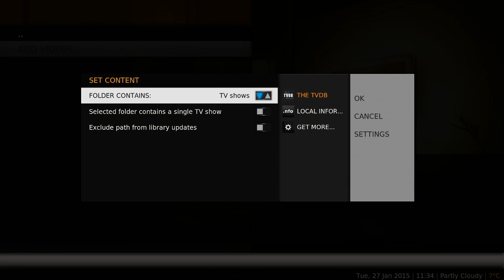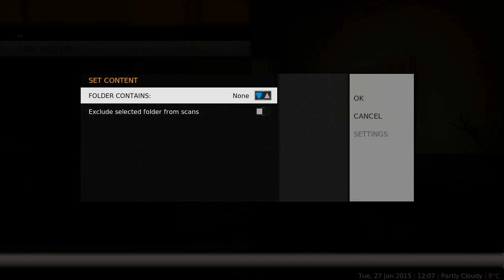Watching Content From External Sources USB/SD on the XUUM Media Player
Play virtually any file format from your USB or network storage device including HD MPEG1/2/4,H.264/AVC HD/ VC1/ RM/ RMVB/ XVID/ DIVX3/ 4/5/6, RealVideo8/9/10, AVI/ RM/ RMVB/ TS/ VOB/ MKV/ MOV/ ISO/ WMV/ ASF/ FLV/ DAT/ M PG/MPEG/ MP3/ WMA/ AAC/ WAV/ OGG/ AC3/ DDP/ TrueHD/ DTS/ DTS/ HD/ FLAC/ APE.